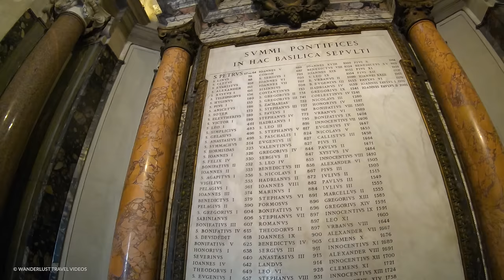Saint Peter’s Square & Basilica, 🇻🇦 Vatican City [4K HDR] Walking Tour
Walking from St. Peter's Square to the Basilica, sightseeing the interior with many antiquities and Cupola 'dome' designed by Michelangelo of the St. Peter's overlooking Rome. This video includes Binaural Audio 🎧. Put on headphones for the best and immersive experience. Click here ▶ to see highlights and guide.

(From Wiki): The Papal Basilica of Saint Peter in the Vatican is a church built in the Renaissance style located in Vatican City, the papal enclave that is within the city of Rome. Designed principally by Donato Bramante, Michelangelo, Carlo Maderno and Gian Lorenzo Bernini, St. Peter's is the most renowned work of Renaissance architecture and the largest church in the world by interior measure. While it is neither the mother church of the Catholic Church nor the cathedral of the Diocese of Rome, St. Peter's is regarded as one of the holiest Catholic shrines. It has been described as "holding a unique position in the Christian world" and as "the greatest of all churches of Christendom".

Audio Format: WAV 96kHz
Binaural Audio 🎧 - Put on headphones for the best and immersive experience

Highlights timestamps  (◉ Street/Road/Room | ★ Highlight):

--- St. Peter's Square --
▶(0:32) Via Delle Conciliazione ◉
▶(1:17) Piazza Papa Pio XIII ◉
▶(2:09) St. Peter's Square ◉
▶(3:49) Obelisk St. Peter's Square ★
▶(4:05) Bernini Fountain ★
▶(5:10) St Peter's Basilica ★
▶(8:43) St Peter's Elliptical Pathway ◉
▶(13:12) Entrance and Front View St. Peter's ◉★
-- Inside St. Peter's --
▶(15:56) St Peter's Atrium ◉
▶(16:49) Nave ◉
▶(17:08) Nave Viewpoint ★
▶(17:44) St. Theresa of Jesus ★
▶(19:13) Papal Altar ★
▶(19:30) Statue St. Peter ★
▶(19:50) St. Longinus Statue ★
▶(20:09) Papel Altar Area ◉
▶(20:26) St. Peter Cupola/Dome (Michelangelo) ★
▶(21:33) St. Cajetan Statue ★
▶(22:27) St. Andrew Statue ★
▶(24:04) Monument St. Pius VIII ★
▶(24:24) Tomb of St. Pius & Sacristy Chamber ◉
▶(29:09) St. Gregory Altar ★
▶(30:40) Tomb and Body Pope John XXIII ★
▶(32:18) Presentation Chapel St. Pius★
▶(33:21) Baptistery Chapel ★
▶(33:57) Nave ◉
▶(34:18) Atrium ◉
-- Inside St. Peter's Cupola/Dome--
▶(38:06) St. Peter's Rooftop
▶(38:58) St. Peter's Cupola/Dome
▶(42:02) St. Peter's Cupola/Dome Viewpoint
Improve your YouTube channel with TubeTubby